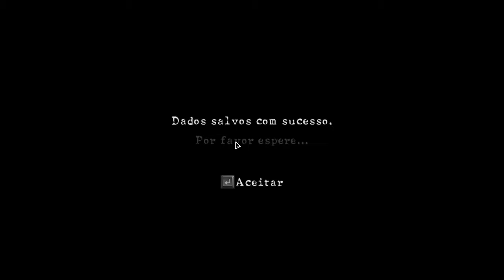Resident Evil 5 parte 2 SHEVA GASTADEIRA DE MUNIÇÃO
caso queiram fazer uma contribuição pelo picpay